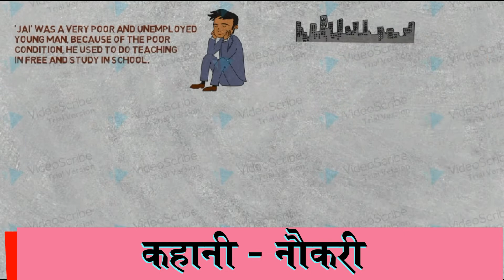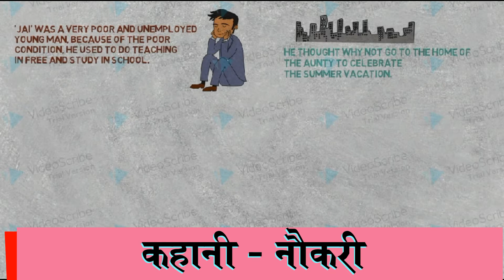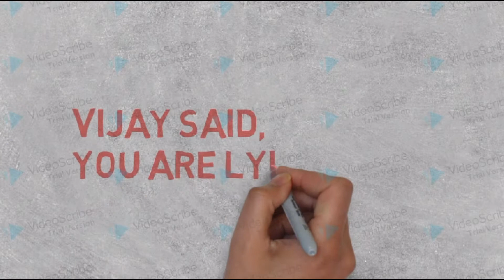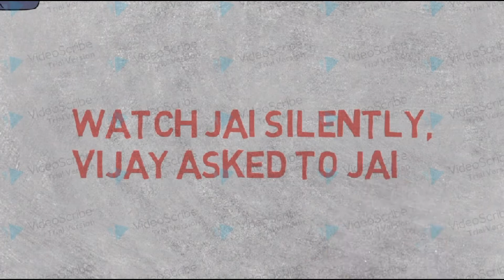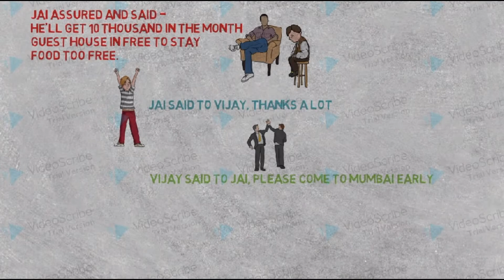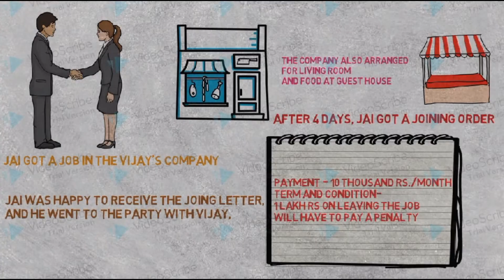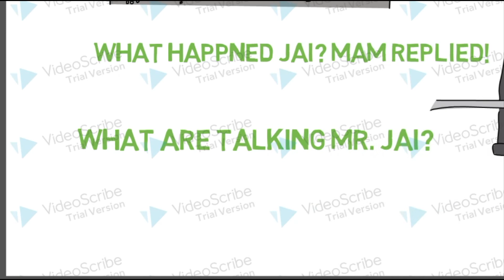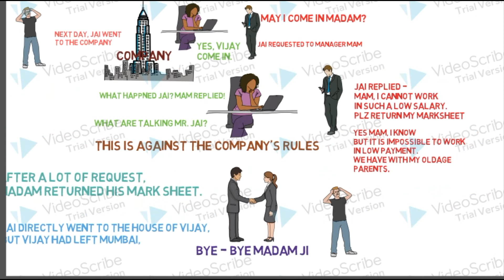शिक्षाप्रद कहानी - नौकरी || Hindi and English version || जरूर देखे और शेयर करें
कैसे हमारे बेरोजगार नवयुवक नौकरी में फंसते है और महानगर जाकर मजबूरी में नौकरी करते है, इसका फायदा कंपनी भी उठता है, नियम शर्त ऐसा लगते है, चाहकर भी कंपनी नहीं छोड़ सकते है. एक बेरोजगार नवयुवक की व्यथा इस कहानी में अनुभव करने को मिलता है, कहीं आप भी नौकरी के तलाश में गांव छोड़कर शहर तो नहीं जानते चाहते है, यदि ऐसा सोच रहे है तो इस कहानी को जरूर देखे और सोचे कि क्या कमी है गांव में, कम  में गुजरा किया जा सकता है, लेकिन जब मुसीबत में फस  जायेगे तो फिर जीवन मुश्किल में पड़  जायेगा।